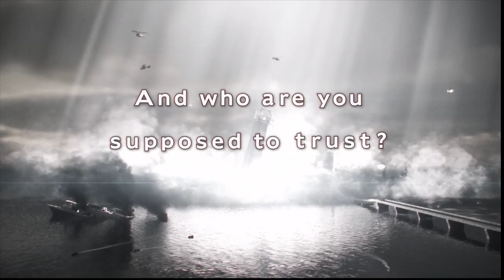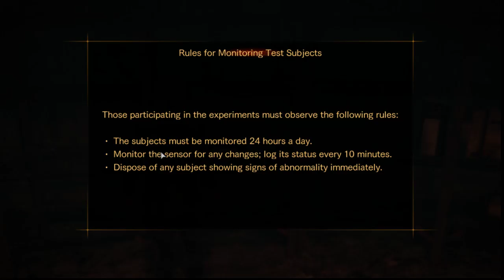Resident Evil Rev 2